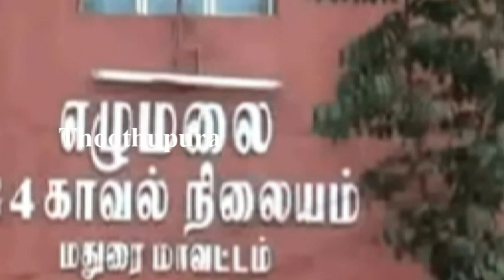மதுரை எழுமலை பகுதியைச் சேர்ந்த தனியார் பள்ளி ஆசிரியர் செல்வம் செய்ததை பாருங்க | Thoothupura